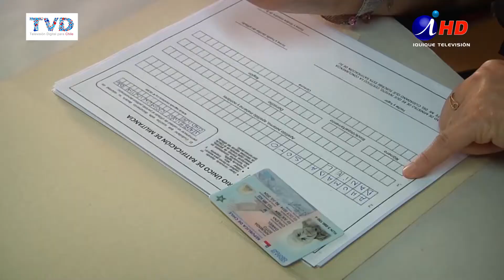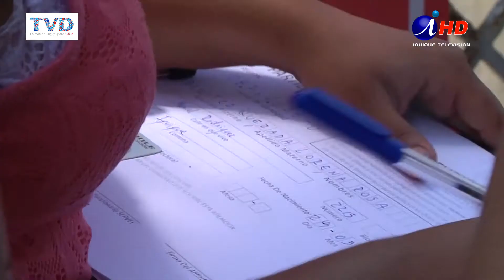PARTIDOS POLÍTICOS CON INSCRIPCIONES FRAUDULENTAS (2017.06.13) - Iquique TV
Numerosos casos de inscripciones fraudulentas de electores iquiqueños, han sido denunciadas en las oficinas de Servel, con una situación similar de no haber firmado una inscripción y aparecer como militantes, lo que les impedirá votar en las primarias de julio.
Servel acoge la denuncia y facilita las renuncias, y con ese documento, los afectados pueden incluso, ejercer acciones judiciales al haber sido impedidos de su derecho a sufragar.